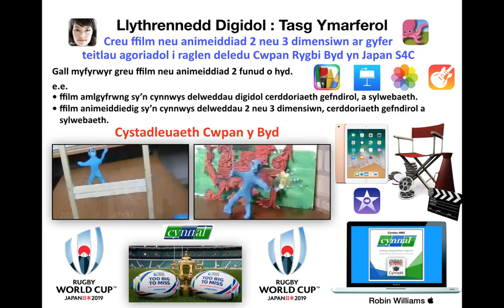Addysg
Cystadleuaeth Cwpan y Byd Rygbi